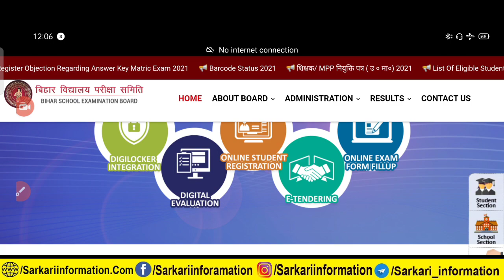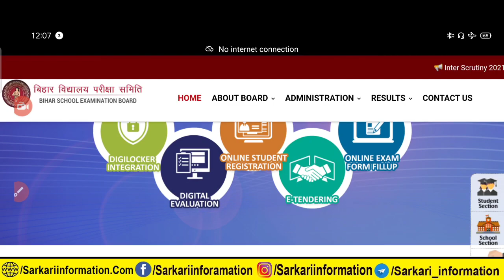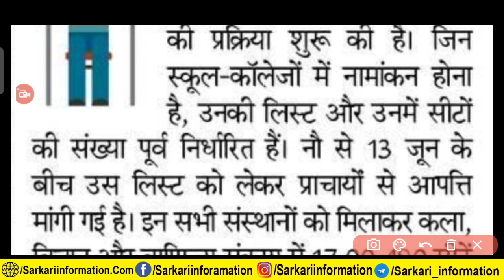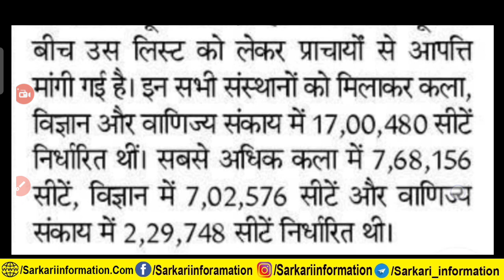bihar board inter admission 2021 : bihar board 11th admission date 2021 | inter admission 2021 ,bseb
Hello Friends “
✩｡:*•. ❁ Important Links ❁ .•*:｡✩

bihar 11th admission 2021 online
inter 1st year admission 2021
bseb inter admission date 2021
etc world
Bihar Board 11th Admission Date 2021
Inter Admission Kab Se Hoga 2021
Ofss Admission 2021
Bseb 11th Admission 2020 Online
bihar board admission
bseb
bihar board 11th admission date,
bihar board 11th admission online,
bihar board 11th ka admission kab hoga,
bihar board 11th ka admission kab se hoga,
bihar board 11th ka admission kab se shuru hoga,
11th admission 2021 bihar board kab hoga,
bihar board 11th admission 2021,
bihar board class 11th admission,
bihar board 11th class admission,
admission 11th class 2021 bihar board,
bihar board class 11 admission,
bihar board 11th ka admission kab se ho raha hai,
bihar board 11 admission
✩｡:*•. ❁ Hastags ❁ .•*:｡✩